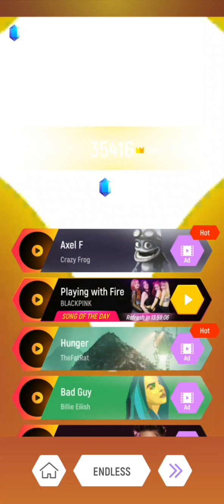Tiles Hop | Kyle Gordon - Planet of the Bass | Record: 40130